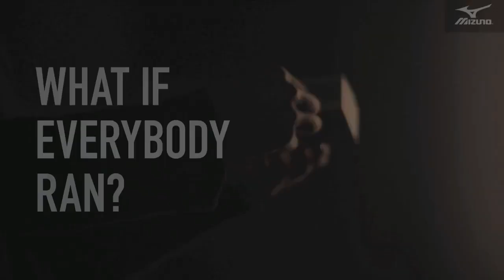Et si tout le monde courait avec Mizuno !